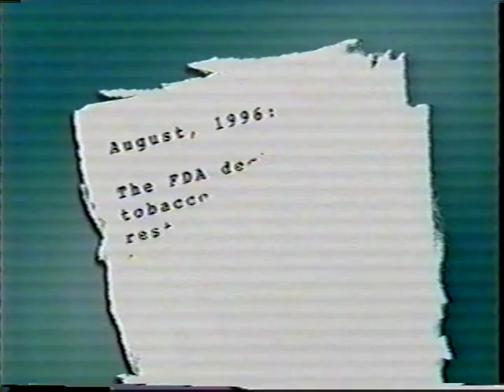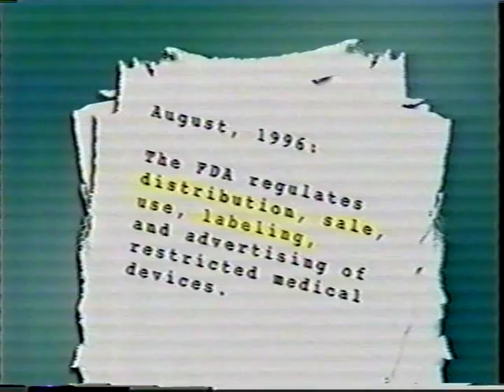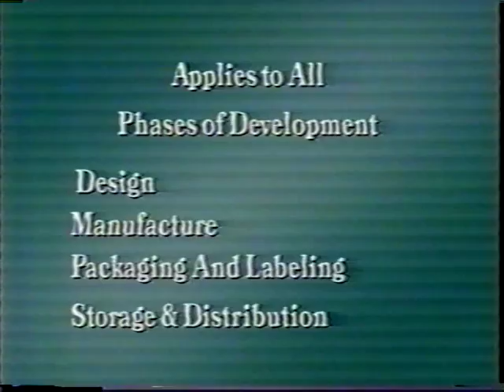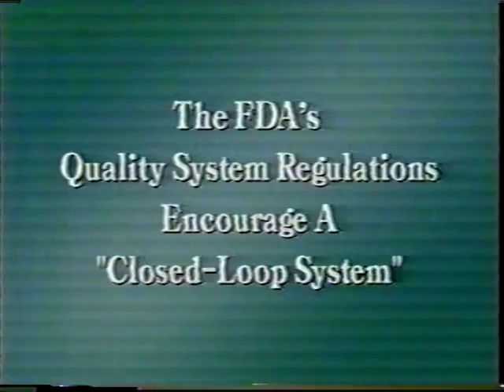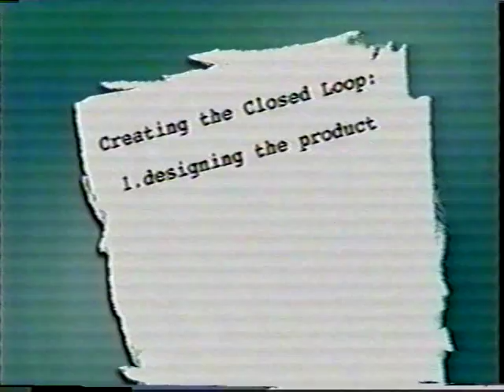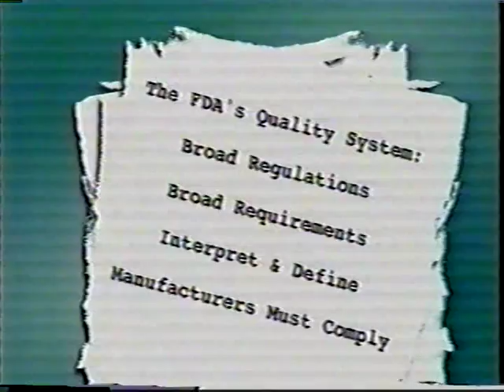Philip Morris USA: What is the QSR? (cir. 1998)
The Philip Morris USA: What is the QSR? Hard to find the Philip Morris USA video FDA.